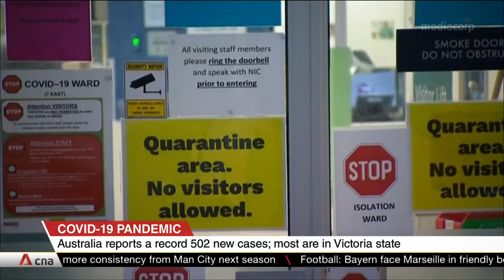COVID-19 update, July 22: Australia records biggest single-day surge of 502 cases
The Australian state of Victoria has made mask-wearing compulsory in Melbourne and neighbouring Mitchell Shire. Those who flout the rule risk a fine of about $140. Melbourne has been under lockdown for two weeks. On July 22, Australia reported its biggest single-day surge of 502 new COVID-19 cases, mostly in Victoria. A new study showed nearly nine out of 10 residents did not self-isolate between having symptoms and being tested. More than half did not stay away from other people before getting their test results.